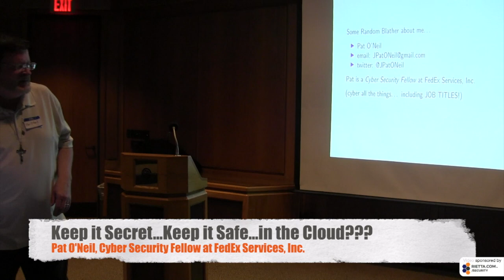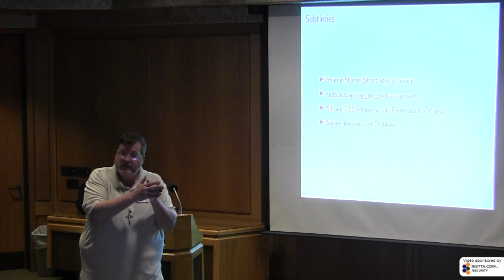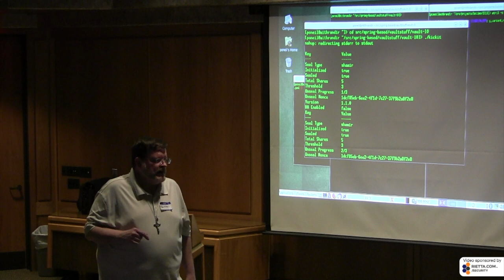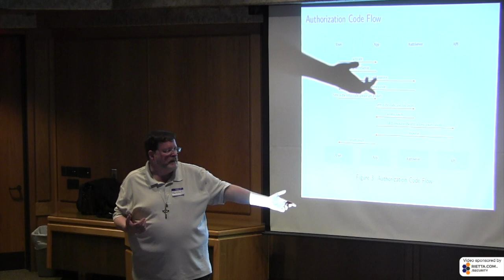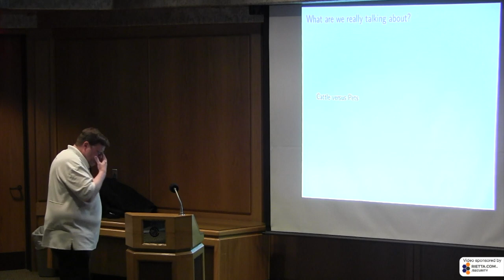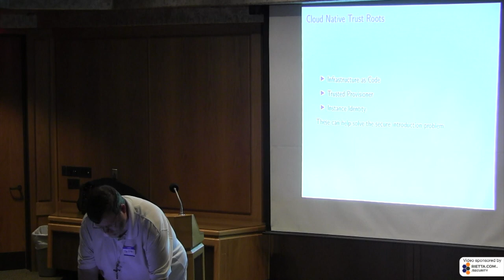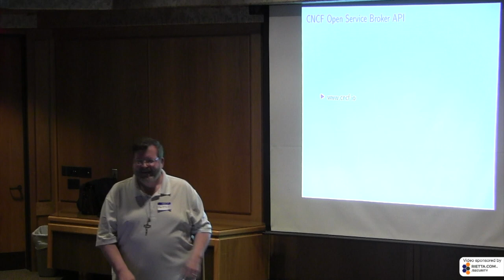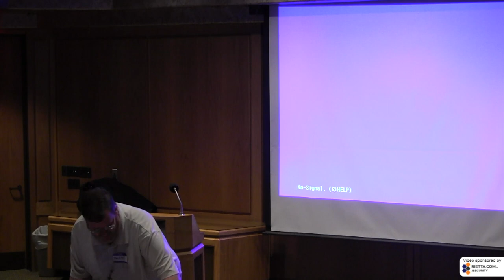Keep it Secret…Keep it Safe…in the Cloud??? Pat O'Neil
Recorded at BSides Jackson on November 9, 2019.